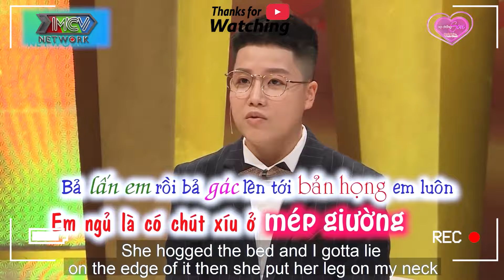Chồng LGBT Khiến Nàng Mê Lần Đầu Gặp Đã Thuê Khách Sạn Riêng Để Tâm Sự Chuyện 2 Người | Vợ Chồng Son